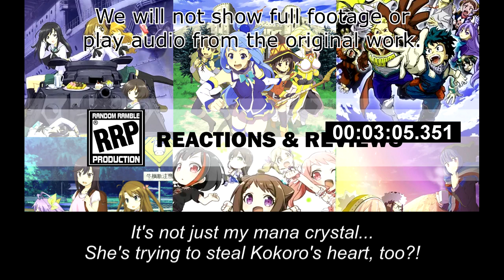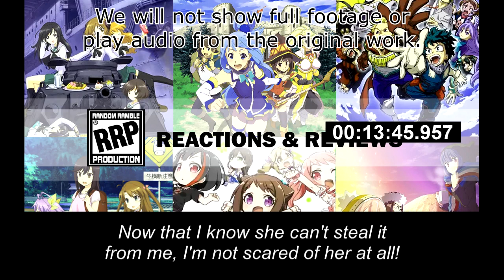[Live Reaction] Jahy-sama Ep10